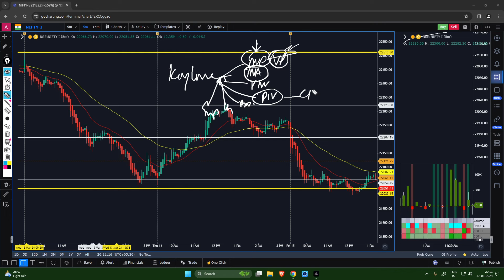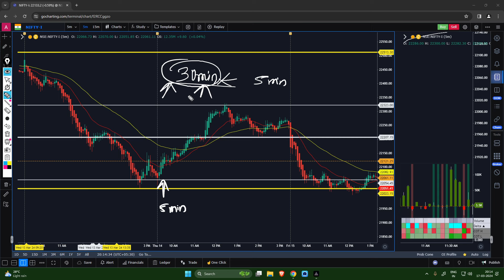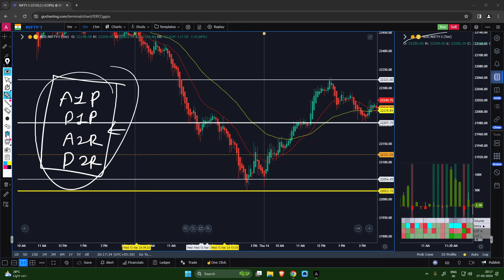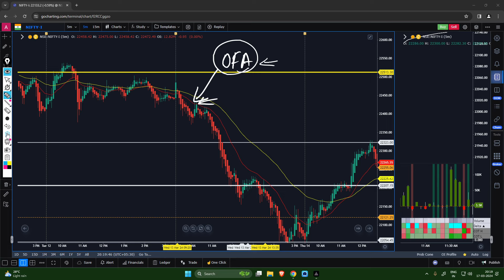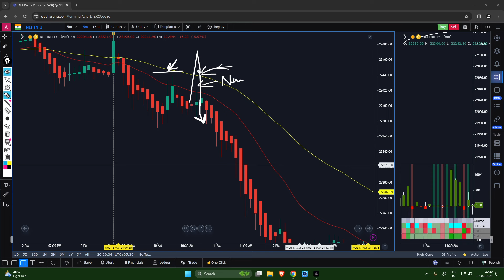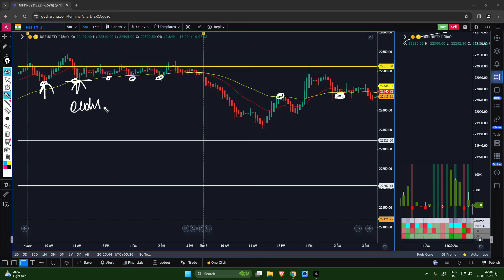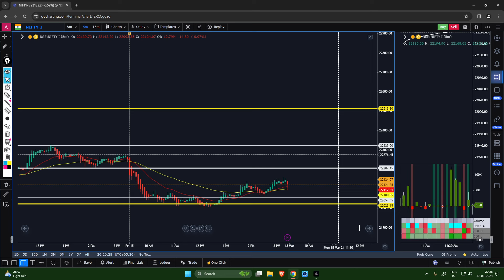Where I do apply ORDERFLOW ANALYSIS - Hindi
Every trader have different view towards looking into market
In this video i have told how i look in to the market and how i do initiate the trade.